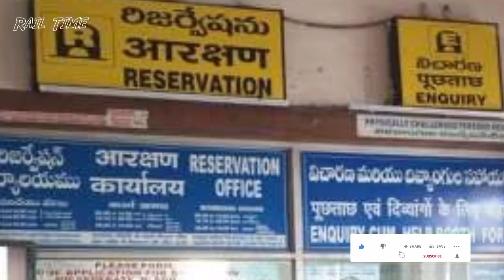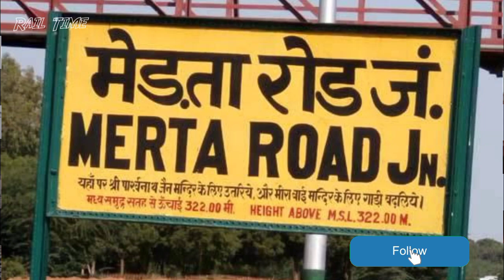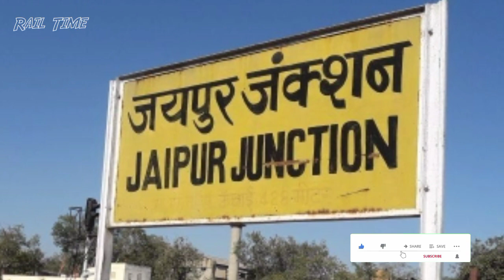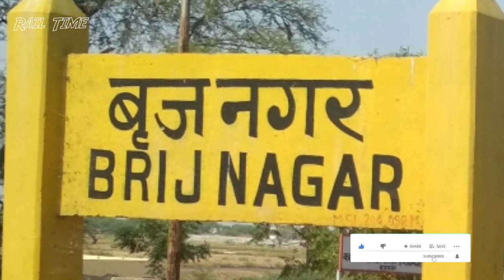बाड़मेर - मथुरा सुपरफास्ट एक्सप्रेस // Barmer to Mathura new train // RAIL TIME // 20489 // Jaipur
JBL Bluetooth earphones
Samsung Galaxy M13
Redmi Note 10T 5G